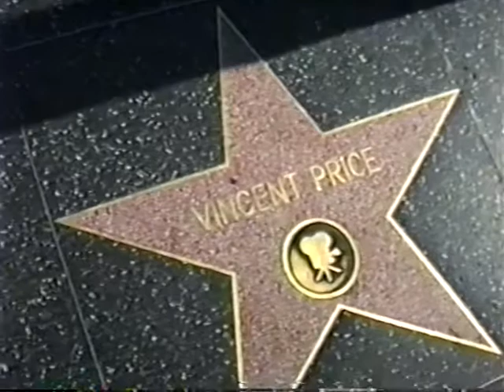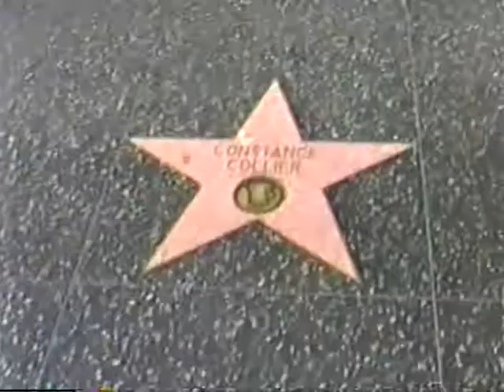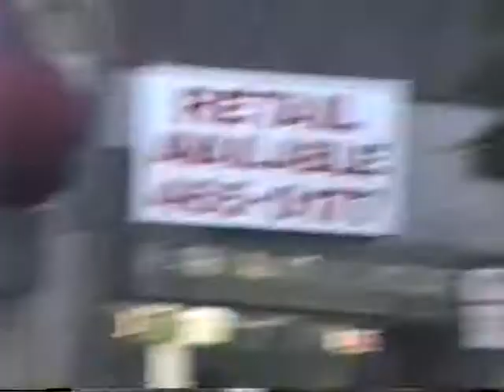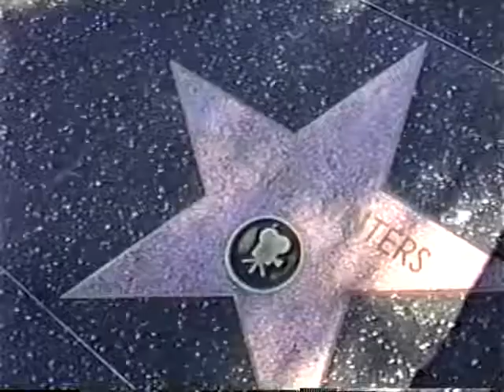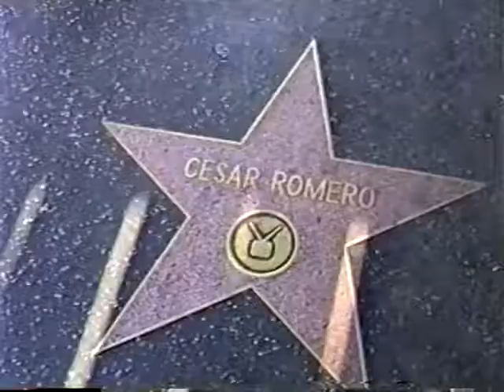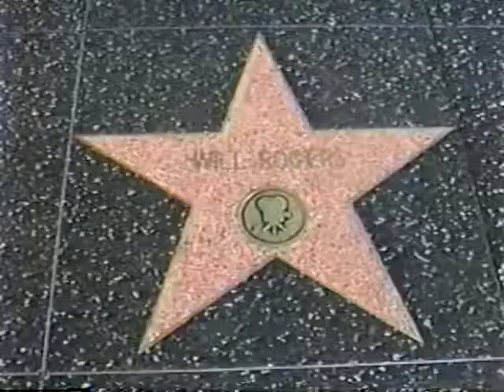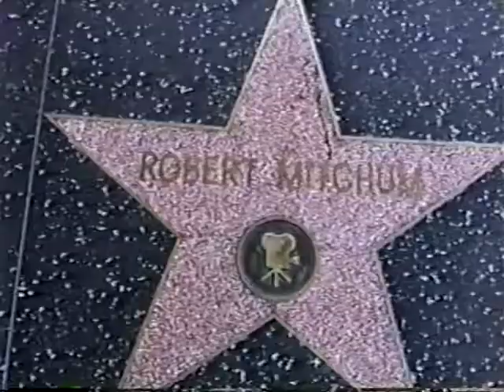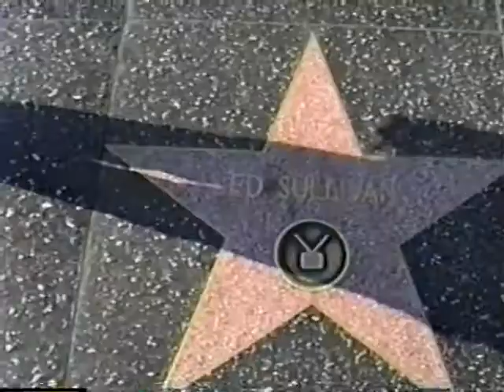1991-01 - Los Angeles Trip - 2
Los Angeles Trip - January 1991 - 2